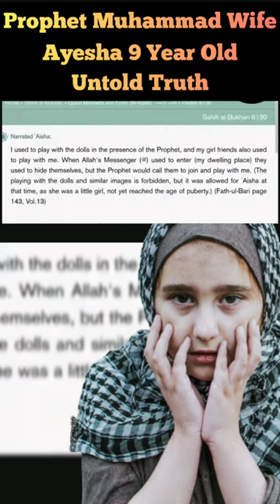Muhammad Wife Hazrat Ayesha Untold Truth 😨